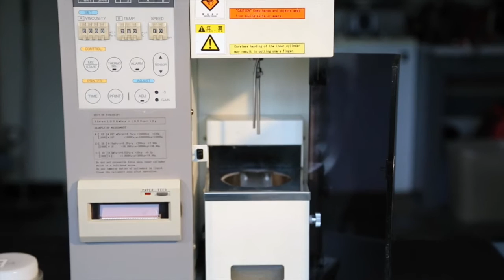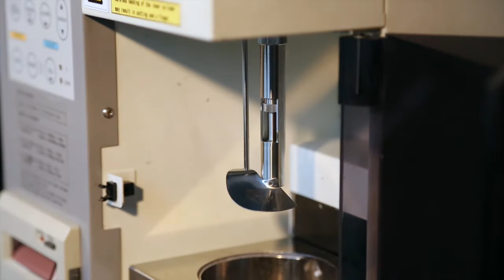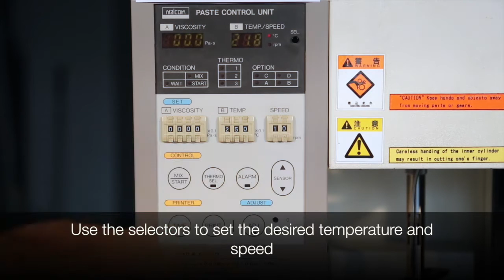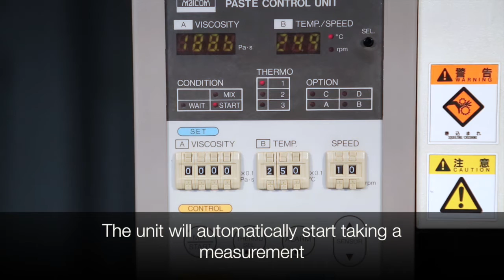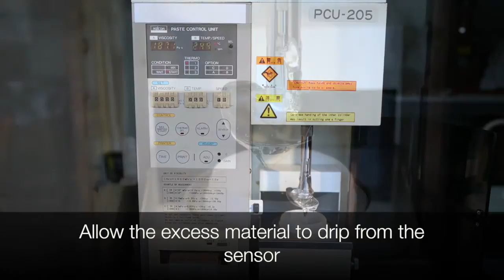Malcom PCU-205 Viscometer Operation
Simple start-up operation video for the Malcom PCU-205 Viscometer.